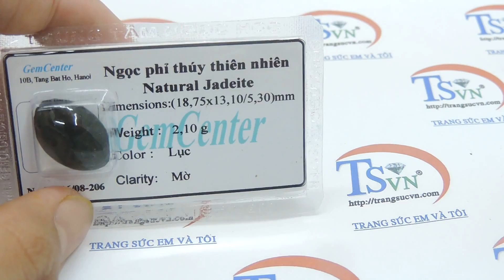Mặt ngọc thiên nhiên ép vỉ, TSVN013546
Mặt ngọc cẩm thạch oval đẹp, ngọc cẩm thạch thiên nhiên, chất lượng đảm bảo, có giấy kiểm định đá quý, mang đến tài lộc may mắn cho gia chủ, thích hợp làm mặt dây chuyền
Loại sản phẩm:Mặt ngọc cẩm thạch

Tên đá quý: Jadeite thiên nhiên

- Chiều rộng: 13.1 mm

- Chiều cao: 5.3 mm

Trọng lượng (Weight): 2.1 g

Màu sắc (Color): Lục

Hình dạng & Kiểu chế tác (Cut type & Shape): hình oval

Độ cứng (Hardness): 6,5- 7/ 10

Mã kiểm định:TS/16/08-206

Mở cửa: 08:00 - 20:00 Từ Thứ 2- Thứ 7| CN 13:00 - 19:00